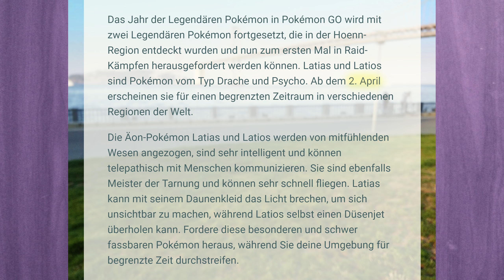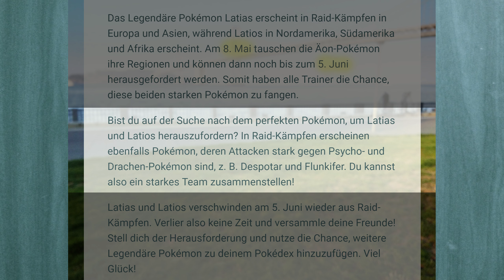Latias und Latios als neue regionale Raids | Pokémon GO Deutsch #577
► Latias und Latios als neue regionale Raids (Let's Play / German)